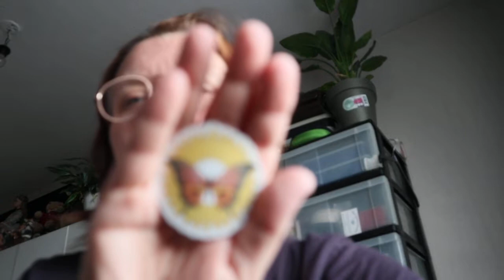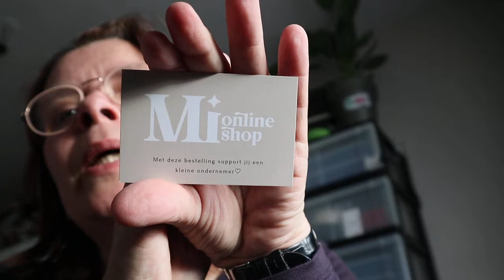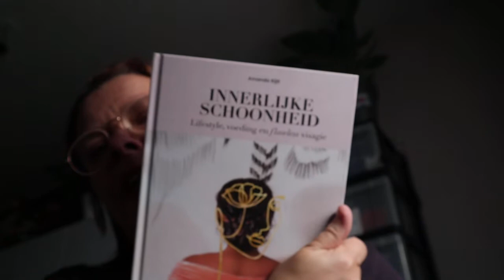shoplog ( creaclay-miolinshop-kringloop het goed- gekregen )